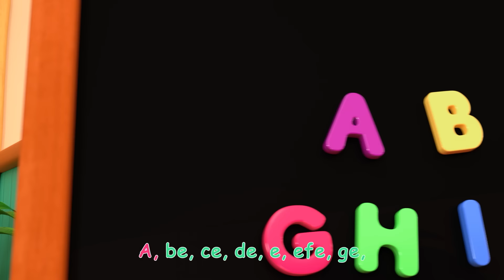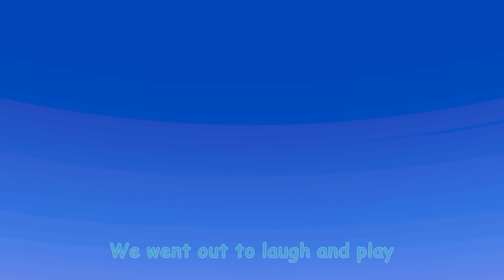Hello Song with Nina and JJ | Cocomelon Nursery Rhymes for Kids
Join Nina and JJ as the dance, laugh, learn and play!